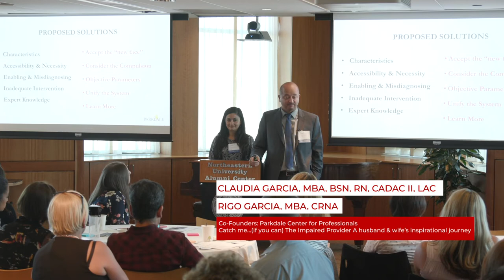Northeastern University School of Nursing- The Art Zwerling Consensus Conference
Northeastern University’s School of Nursing hosted the 21st Annual NEASF Faculty Development Workshop, the Art Zwerling Consensus Conference: (Re) Defining a Healthy Work Environment. This conference was for Nurse Anesthetists to discuss a healthy work space.

We filmed the full day conference and created a series of videos afterwards. This highlight video is a quick recap of the event that they sent out in their email newsletter after the event. We also created long form cuts of each presentation so people who couldn’t attend the conference could watch the presentations.